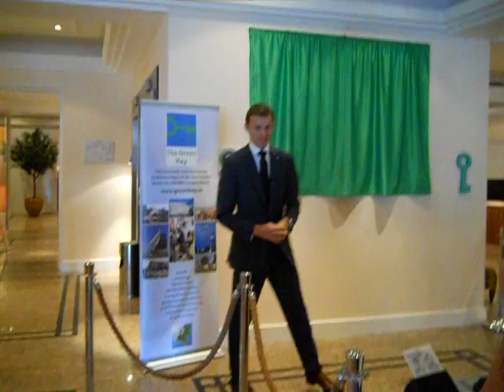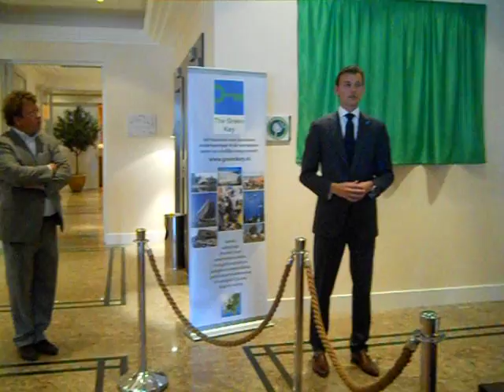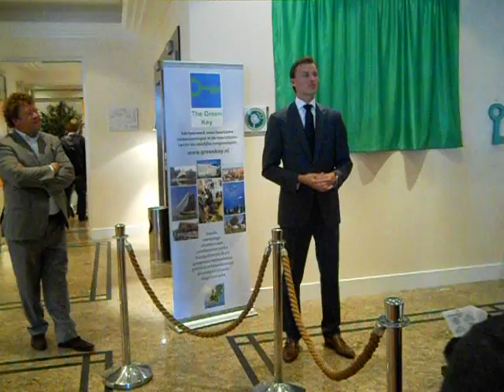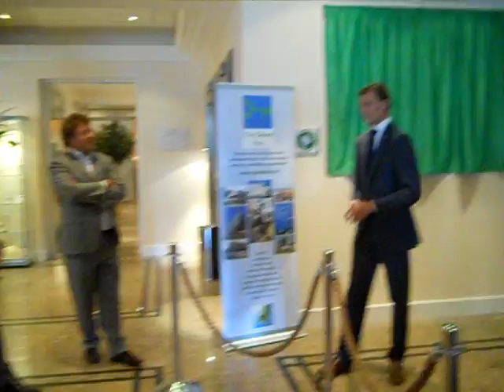Palace Hotel - Green Key 5